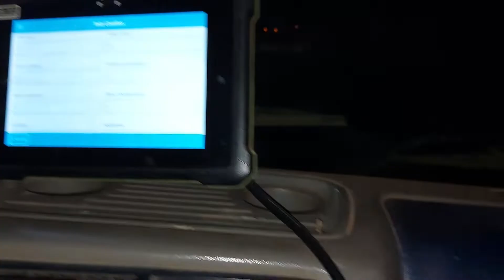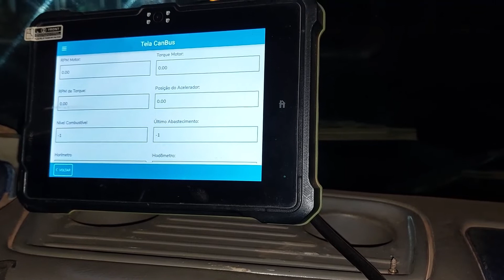LENDO A REDE CAN DO CAMINHÃO VW WORKER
Neste vídeo é demonstrado a maneira em que conseguir ler a rede can do caminhão VW Worker. Através das informações lidas pela rede can é possível tomar decisões a fim de melhorar a operação como controle de RPM, reduzindo assim consumo de combustível. Além disso podemos captar o efetivo de tratores pela rede can, aqueles que transmitem dados de torque do motor, torque do motor + altura do braço hidráulico.

✅ Quer se aperfeiçoar ou aprender do zero a ser um operador de máquinas agrícolas?

🔻🔻CLIQUE AQUI PARA CONHECER OS CURSOS🔻🔻